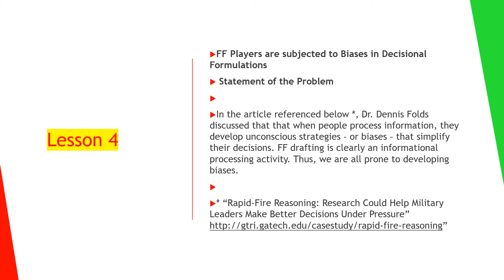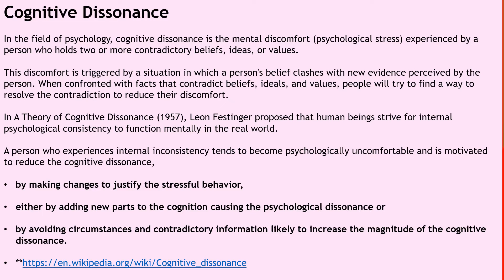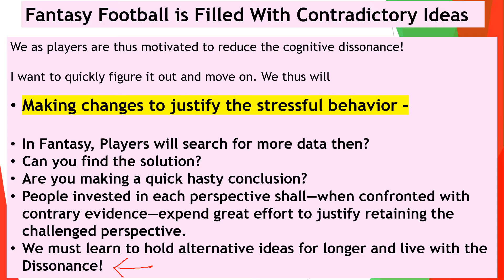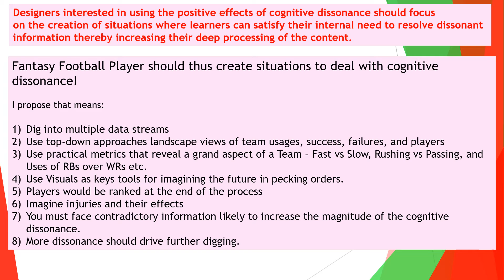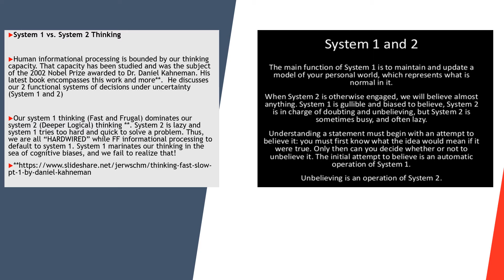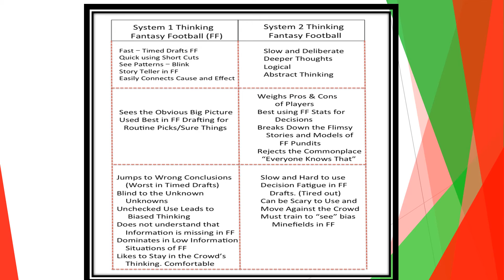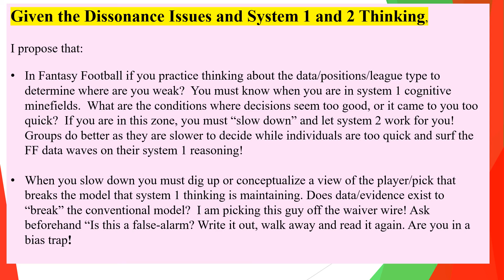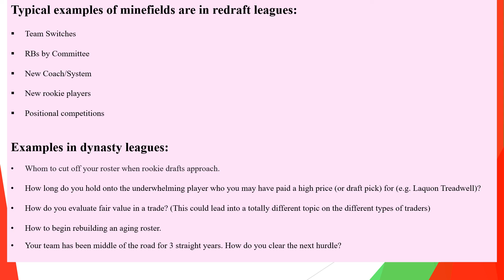Winning Fantasy Football Lesson 4 Cognitive Dissonance Contradictory Ideas Thinking Fast or Slow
Winning Your Fantasy Football Drafts Using the Professor's Process.  Lessons to Strengthen Your 2021 Fantasy Football Season. NFL Fantasy Football.